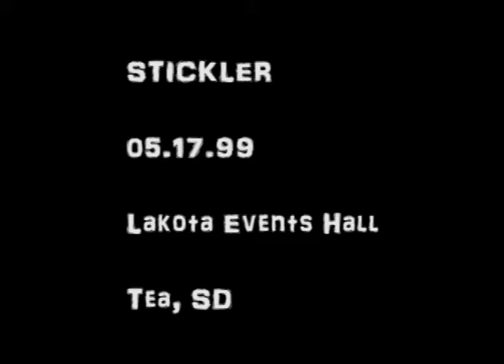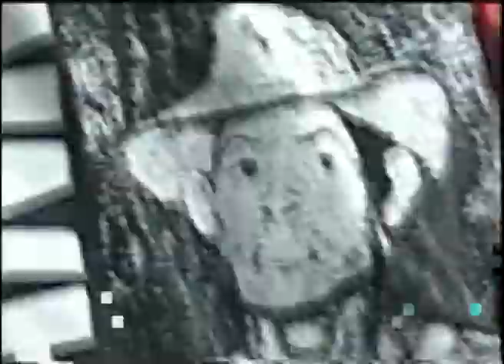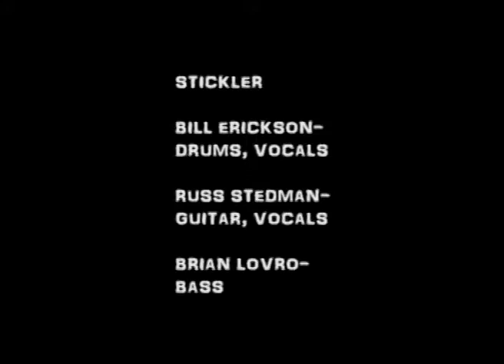STICKLER - 05.17.99 - LAKOTA EVENTS HALL - TEA,SD - FULL SHOW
Opening for The Groovie Ghoulies

Set List :
Wanna Be (Teenage Slots)
One More Time With Feeling
I'm A Nuisance
Oh Tricia
All This And More (Dead Boys)
Petroleum Jelly Donut
Just Like Comedy
By 30 (Mother Inferior)
Your Brain Just Fits Me Like A Glove
Territorial Pissings (Nirvana)